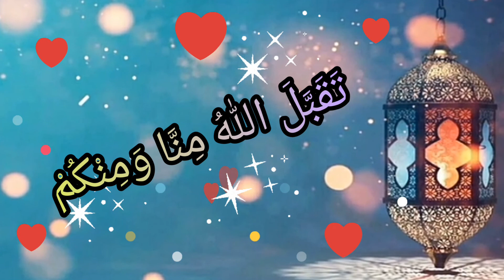Eid Mubarak / eid mubarak status 2021